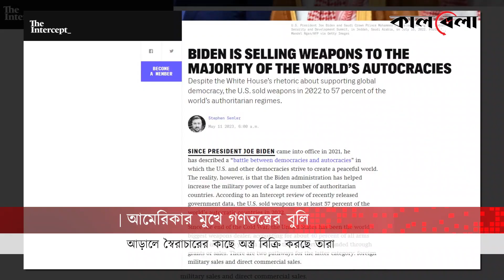আমেরিকার মুখে গণতন্ত্রের বুলি, আড়ালে স্বৈরাচারের কাছে অ*স্ত্র বিক্রি | US Policy | Kalbela